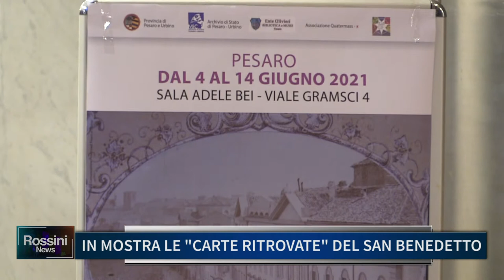IN MOSTRA LE CARTE RITROVATE DEL SAN BENEDETTO